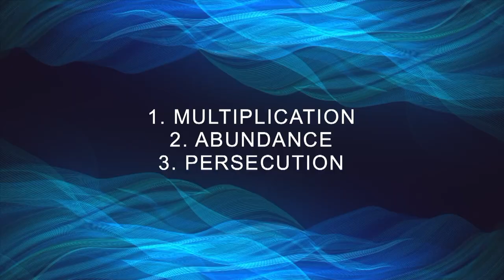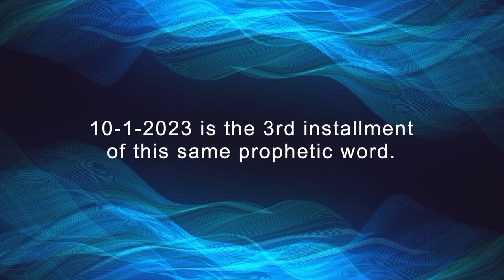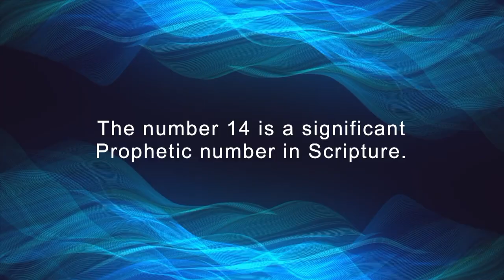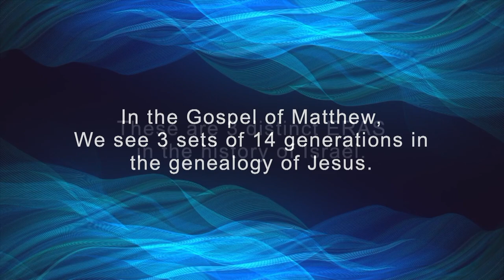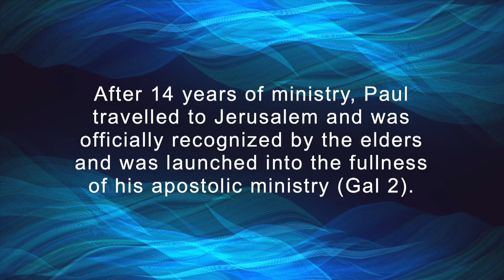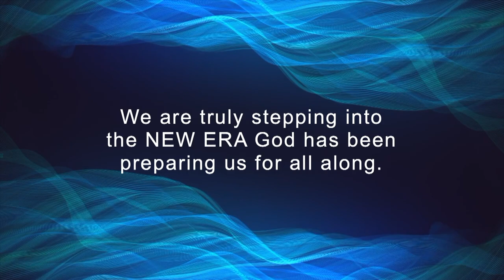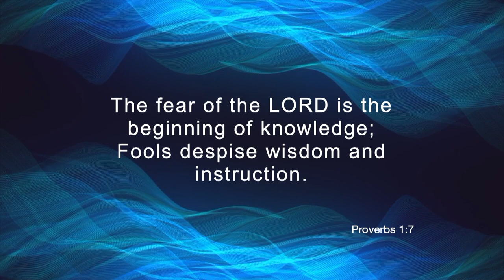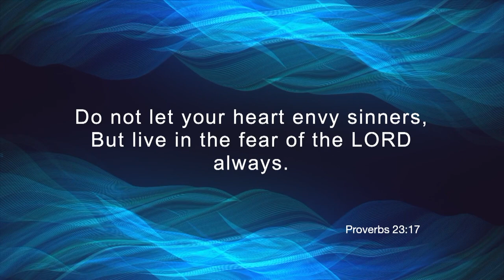A Line of Demarcation | Chris Taylor | The Father's House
Chris Taylor shares a prophetic word with the Father's House in Wilkesboro, NC.